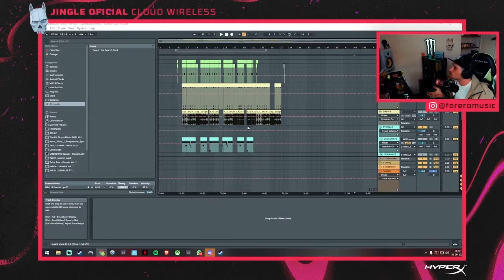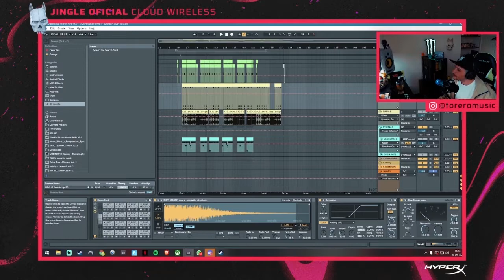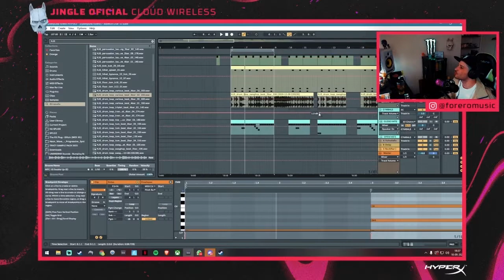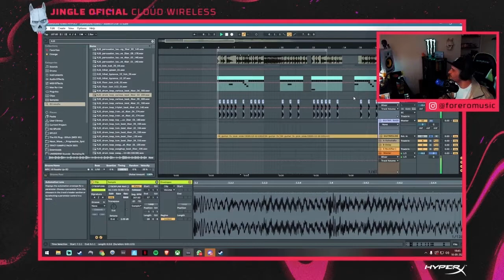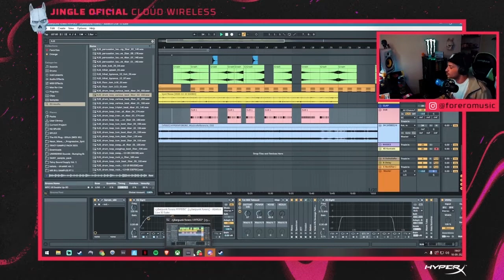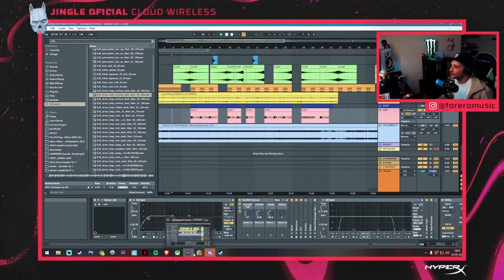TIENES QUE CONOCER EL JINGLE CYBERPUNK DE FORERO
Inspiraciones, anécdotas, consejos y todo lo que se vivió del live, donde Forero creó nuestro jingle oficial de la familia Cloud Wireless.